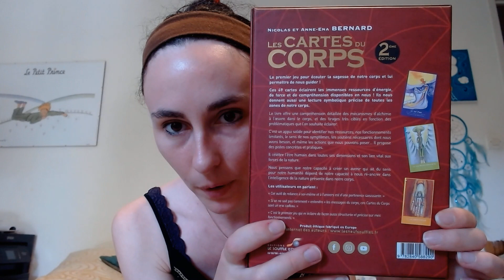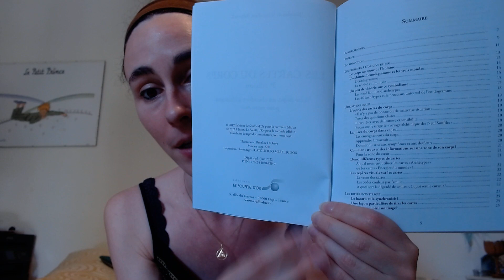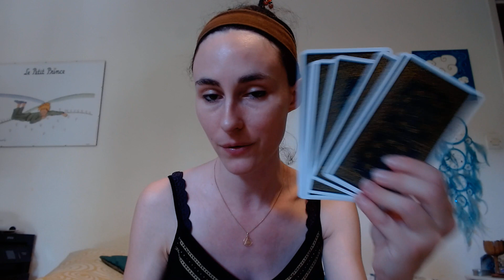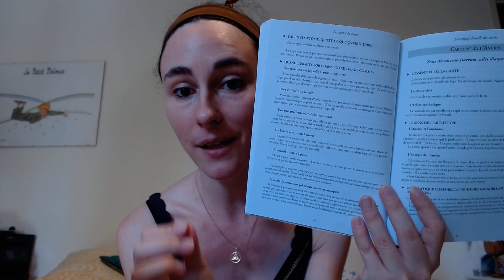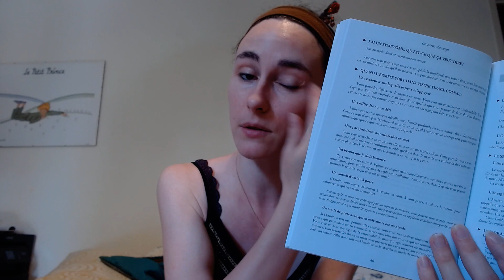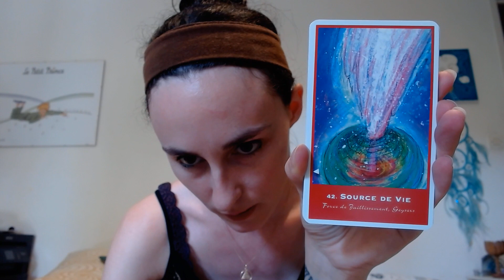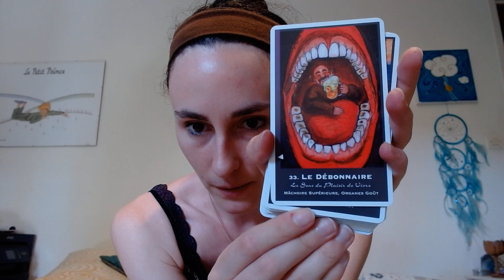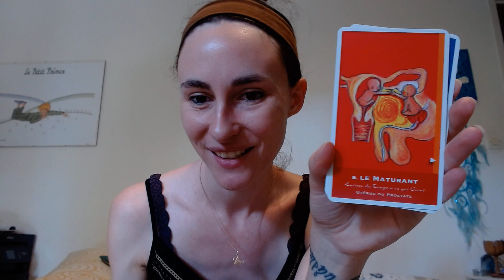Les cartes du corps 2eme Edition ( review)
Les cartes du corps est le premier jeu pour comprendre la sagesse de notre corps et se remettre aux commandes de notre vie ! Il peut être utilisé pour mettre du sens sur nos douleurs mais il va bien au-delà ! Il nous permet de nous connecter à la sagesse de notre et par cet intermédiaire, nous pouvons lui soumettre toutes les questions que nous souhaitons  !

Nombre de carte: 49
Dimensions des cartes: 12,6 cm de haut sur 7.6 cm de large